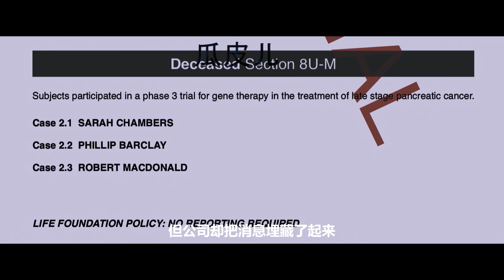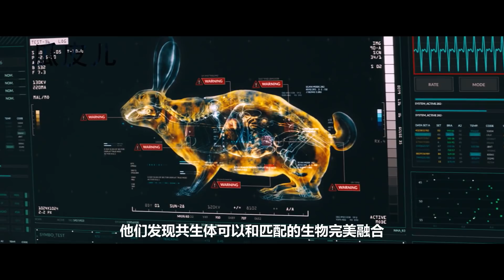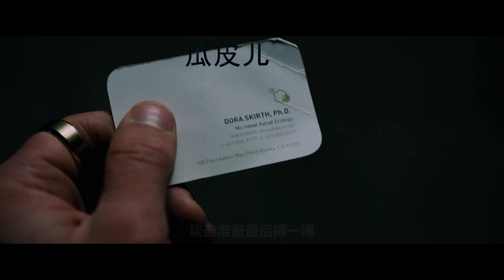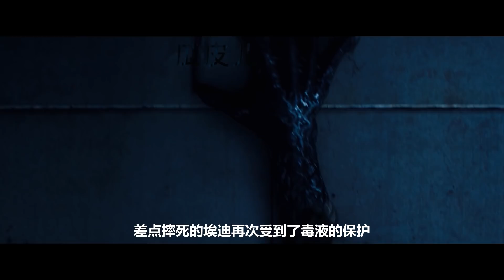【瓜皮儿】动作爱情片《毒液：埃迪守护者》，跨越宇宙只为找到你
主更系列电影等
感谢大家 請放心，本影片是電影或電視劇的解說，沒有任何違規行為